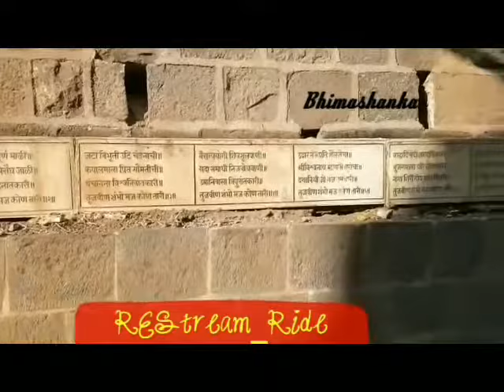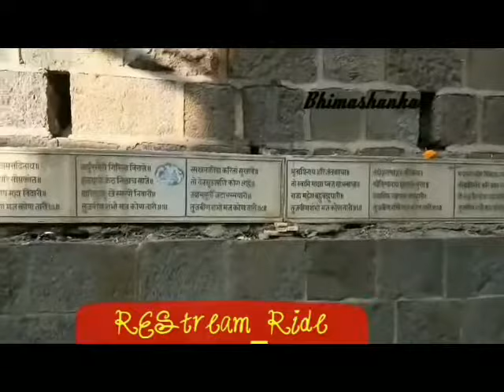trip to Bhimashankar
Vlogging setup:
GoPro HERO7 Black — Waterproof Action Camera with Touch Screen 4K Ultra HD Video 12MP Photos 720p Live Streaming Stabilization

Vlogging back-up:
Gopro AJDBD-001-EU Dual Battery Charger + Battery for HERO8 Black / HERO7 Black / HERO6 Black/Hero 5 Black & Hero 2018

YouTube library
Yours truly,
Damroowale Rider

Vehicle: Bullet Electra 350
Vlogging camera: GoPro Hero 7 black and Vivo
Helmet: SMK
Jacket: Rynox tornado
Knee Guard: Mototech
Shoes: Quechua by Decathlon
Gloves: Rynox and BBG
Tank bag: BBG
Top box: ASG 45 litres